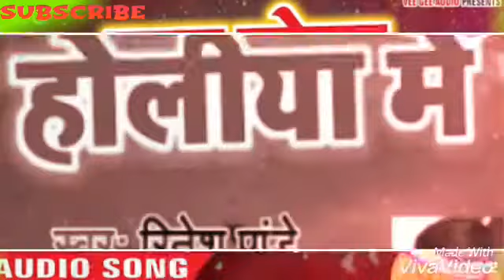Ritesh Pandey ka new song majanua ke Holi ka sabase hit song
Majanua ke Holi ka sabase hit song bhojpuri Dj remix Holi song dj remix songs yo yo honey Singh Ritesh Pandey Holi ke s